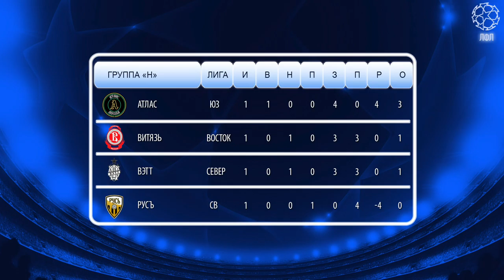Кухня Юго-Запада. Выпуск от 31.10.2019.